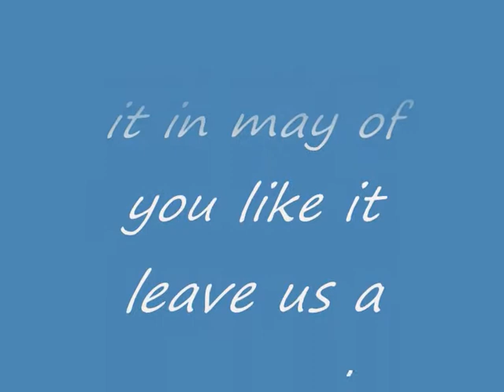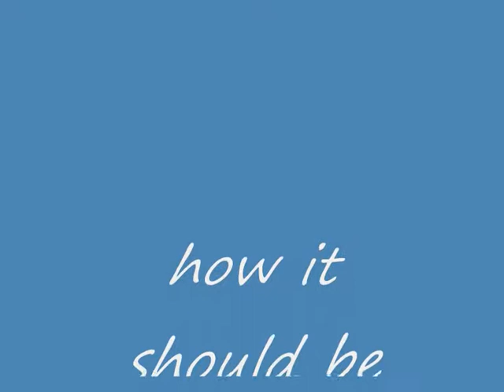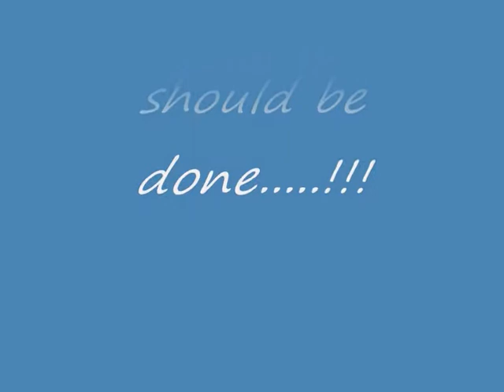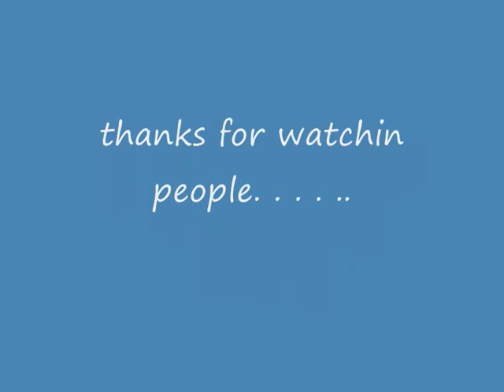my new 08 set up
all new amps,spekers decks.
$8500